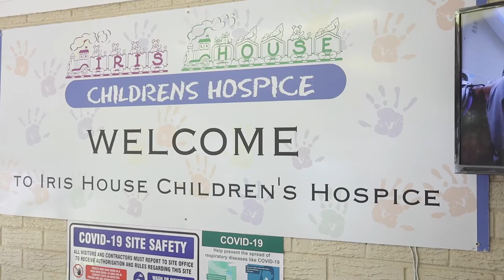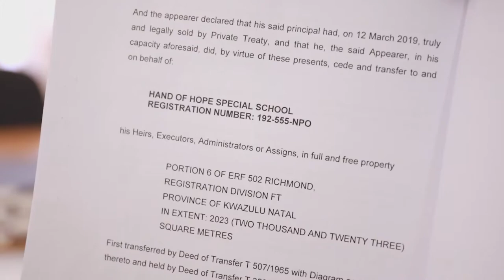Empowering communities through technology in South Africa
As a business, we play a pivotal role in bringing opportunities and change to the communities we operate in by utilising technology. Through the different enterprise, skills development, and CSR initiatives, Liquid Intelligent Technologies is touching the lives of many previously disadvantaged people.